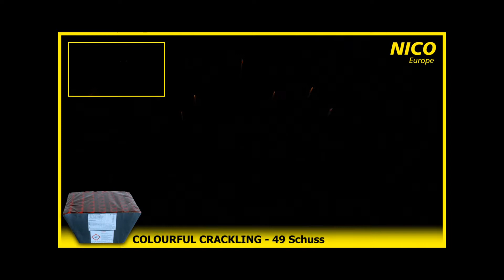Nico - Colourful Crackling, 49 Schuss Fächerbatterie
Nico - Colourful Crackling

Die "Leuchtbatterie "Colourful Crackling" hat 49 Schuss.

Diese 49 Schuss werden in  7x7 Fächern geschossen, farbenfrohe bunte Dahlien-Buketts mit silbernen Chrysanthemen-Effekten.

Eine Top Profi Fächerbatterie !!

Effektdauer: 25.0 s
Steighöhe: 50.0 m
gefächert: ja
Schusszahl: 49
Kaliber: 30 mm
Satzgewicht: 495 g
Gesamtgewicht: 4.2 kg
Schutzabstand seitlich: 8 m
Kategorie:   KAT F2

Sie möchten diesen Artikel Kaufen ?? Besuchen Sie unseren Online Shop.